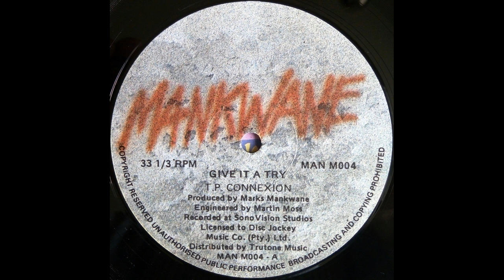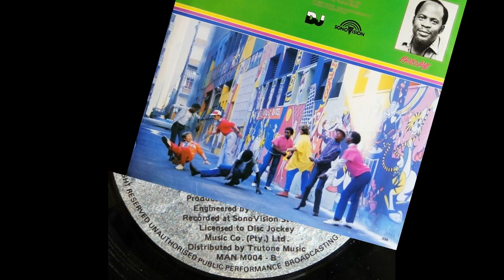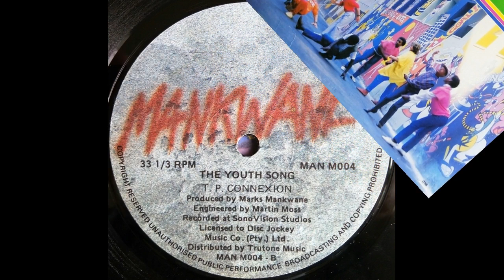T.P. Connexion - The Youth Song (SA 198?)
X2 demo tracks.